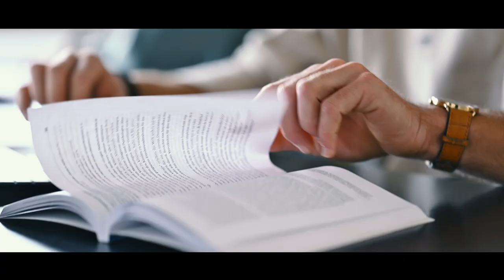Sozialrecht und Sozialwirtschaft (Master) | Universität Kassel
Der Studiengang vertieft rechtliches, sozial- und wirtschaftswissenschaftliches Wissen und befähigt Absolvent*innen zur Analyse und Gestaltung komplizierter Rechtsbeziehungen. 🎓👩‍⚖️👨‍⚖️ In diesem Video erfährst du mehr darüber.💡